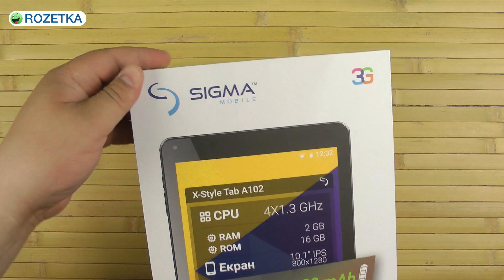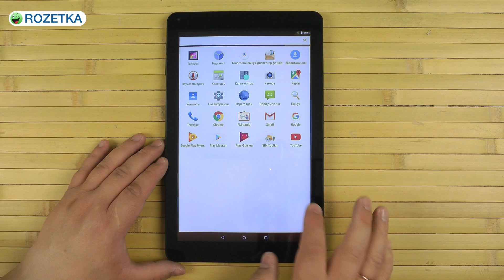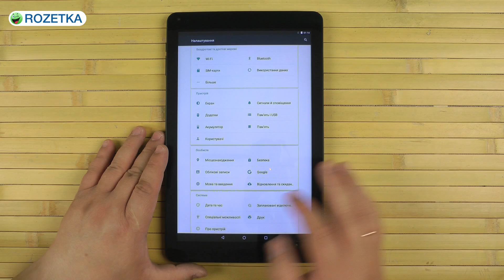Распаковка Sigma mobile X-style Tab A102 Black